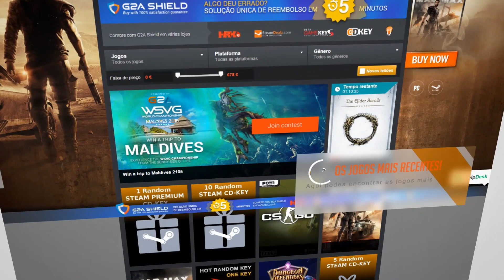FORD TRANSIT SUPERSPORTVAN 2011 | #21 | FORZA HORIZON 3 HOT WHEELS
Forza Horizon 3 voltou com a DLC HOT WHEELS !!! Toca a rebentar esse LIKE pelo regresso de FORZA !!!

PARCERIAS